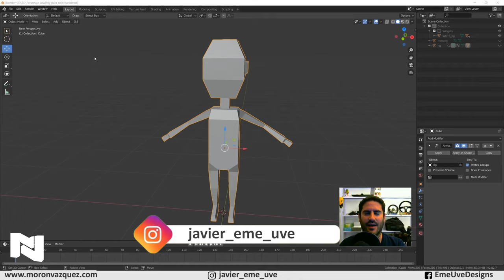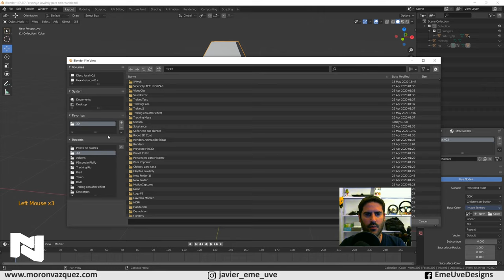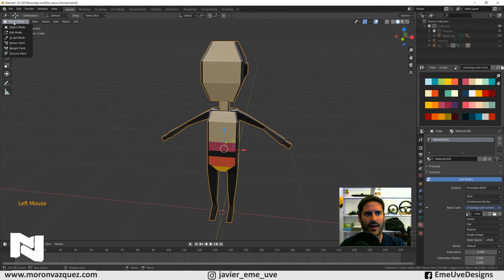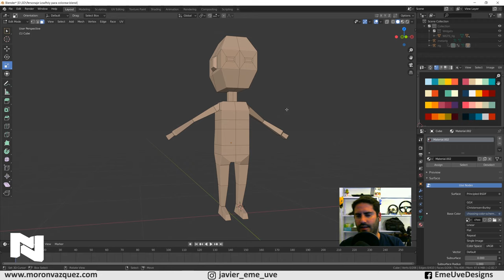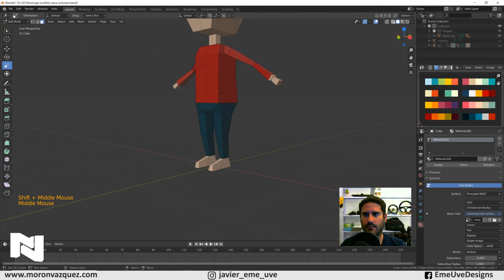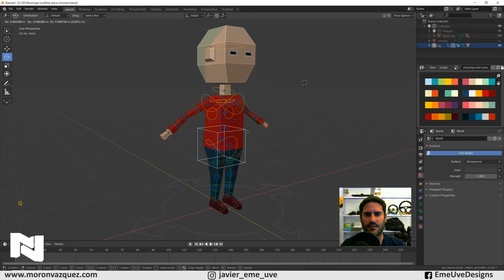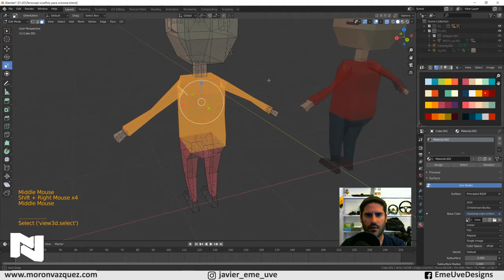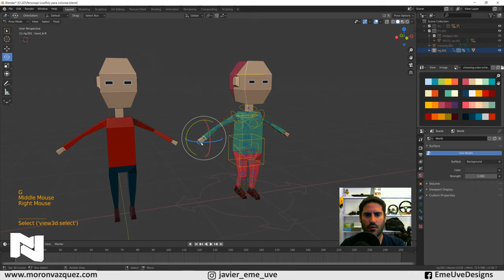Colorear rápido y fácil en Blender 🎨 Tutorial Blender español para principiantes colorear Low Poly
Hoy aprendemos una técnica muy usada por Imphenza para colorear LowPolys y me gustaría compartirla con vosotros.

Gracias